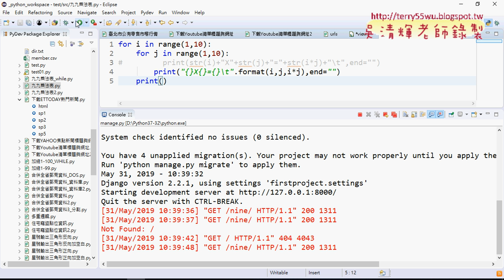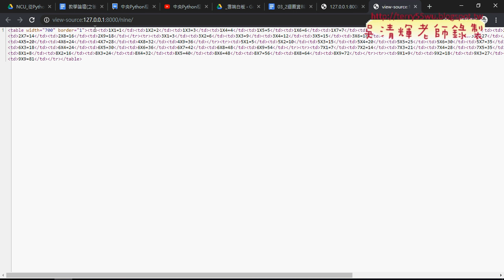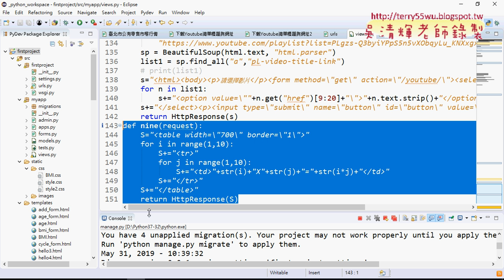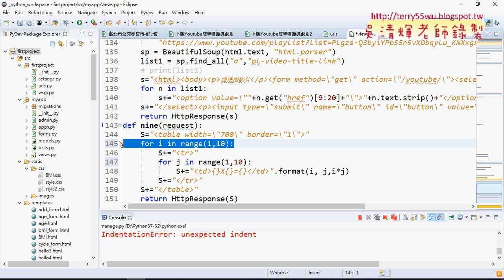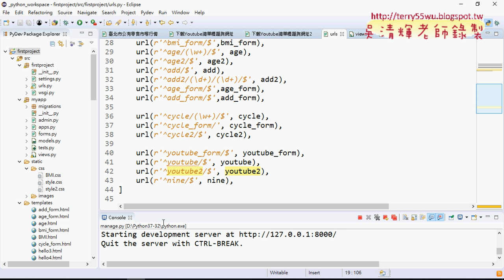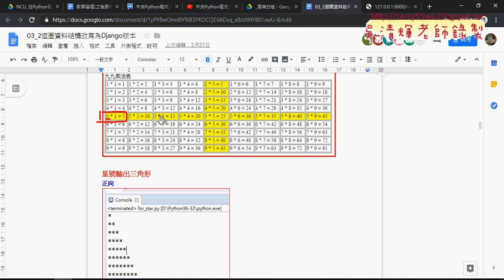02 九九乘法表轉DJANGO版